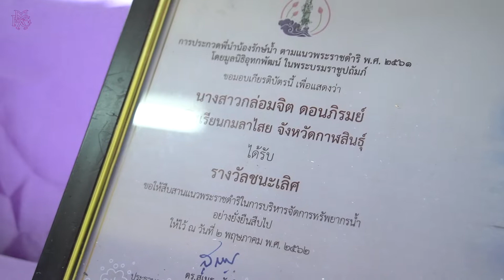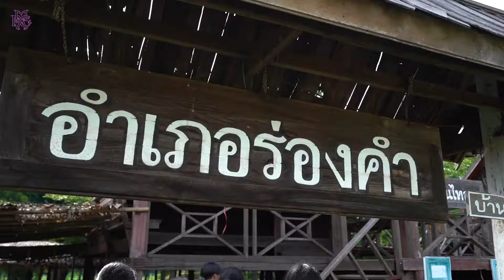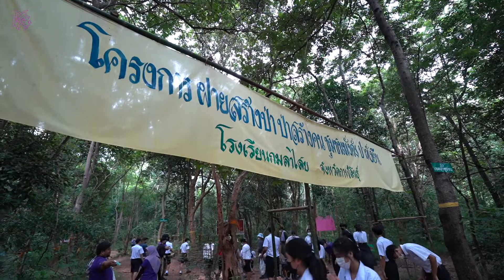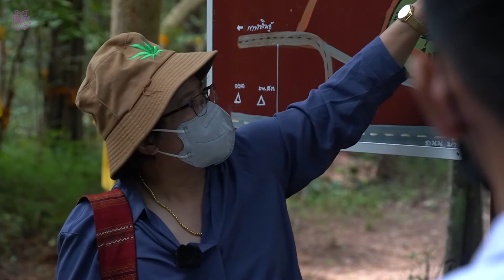การเรียนรู้คือชีวิต ครูกล่อมจิต ดอนภิรมย์